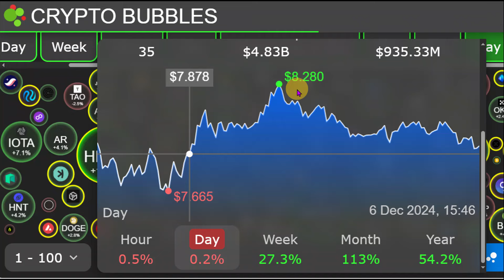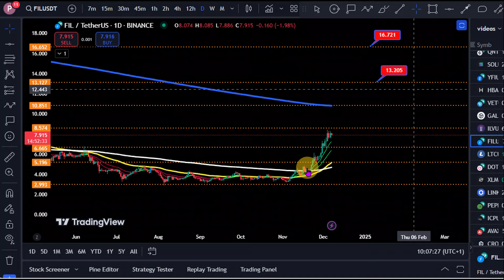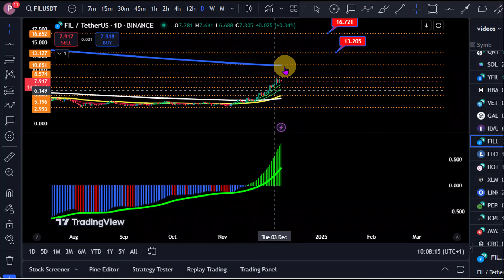FILECOIN: BULL MARKET EMA's Update || FILECOIN FIL Price Prediction